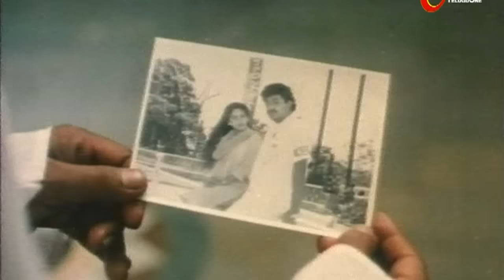Comedy Express 1930 | B 2 B | Latest Telugu Comedy Scenes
Watch Latest & Best Telugu Comedy Scenes in Comedy Express Episode 1930. A Collection of Non Stop telugu Comedy Videos.